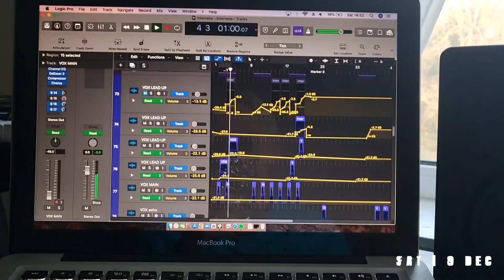JUST BEING REAL | Video Diary 31 (Merry Xmas)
Last video of 2023 - Having a good ol moan about my husband, overeating, stressing...the usual

(This channel is not monetising. Personal use only)